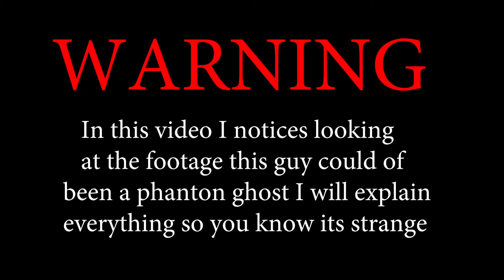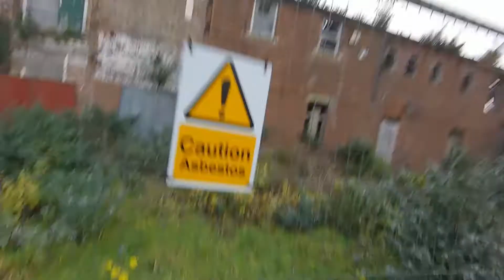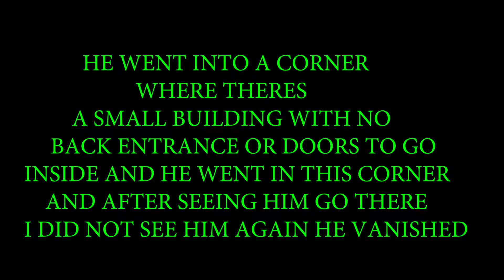(SECURITY)EXPLORING AN ABANDONED MENTAL ASYLUM (GONE WRONG)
Today I explored an abandoned mental asylum by myself I was buzzed and amazed exploring this place by myself plus the adrenaline I got from it.I explored just one of the buildings because there was security roaming around the area but he did not catch me.please give a like and subscribe:) New exploring videos everyday